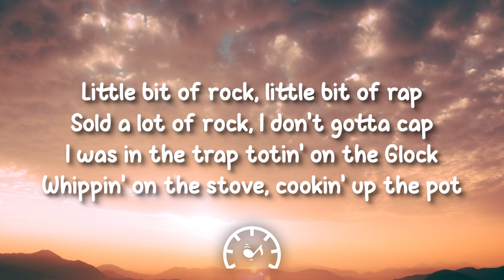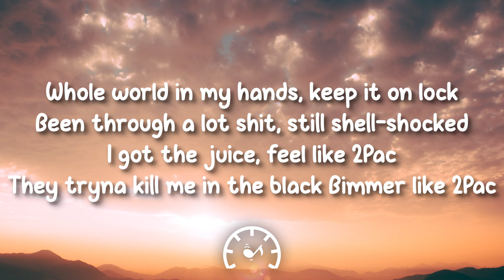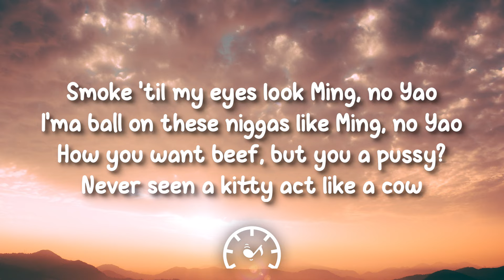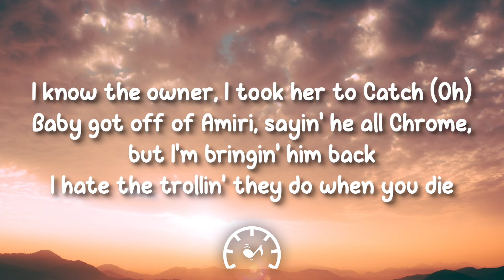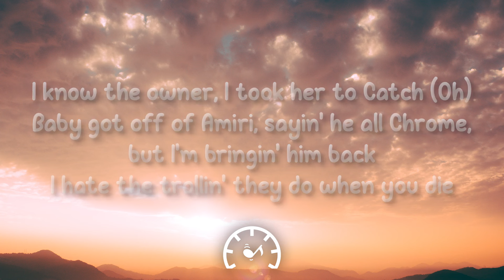Lil Durk - Cross the Globe ft. Juice WRLD (Lyrics)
🎤 Lyrics:

Oh, oh
Oh, oh (Yeah, yeah), oh, oh
(Out of here, out of here)
Wheezy, out of here (Out of here, out of here)
Ayy, Wheezy, we out of here (Out of here, out of here)

Uh, fell in love with her tongue, yeah, told bro he gotta try some
She say, "Nigga, is you dumb? I ain't fuckin' both of y'all, only just one"
Then she seen that money come, me countin' up Benjamin Franklins
Yeah, when she seen that, she took my brother to the room and said, "I'll be right back"

Little bit of rock, little bit of rap
Sold a lot of rock, I don't gotta cap
I was in the trap totin' on the Glock
Whippin' on the stove, cookin' up the pot
Whole world in my hands, keep it on lock
Been through a lot shit, still shell-shocked
I got the juice, feel like 2Pac
They tryna kill me in the black Bimmer like 2Pac
I'm finna feed 'em the rounds
Finger-fuck the glizzy, I ain't fuckin' around
She fuckin' on me when her man out of town
We get up off them uppers, it go down
Smoke 'til my eyes look Ming, no Yao
I'ma ball on these niggas like Ming, no Yao
How you want beef, but you a pussy?
Never seen a kitty act like a cow
You might also like
War Bout It
Lil Durk
Pelle Coat
Lil Durk
Never Imagined
Lil Durk
Yeah, when she seen that, she took my brother to the room and said, "I'll be right back" (Uh)

Deep in her guts, she screamin' out facts (Facts)
Screamin', "Free Thug," I'm screamin', "Free Slatt" (Slatt)
Let Melly out, I'm sorry 'bout X (X)
I know the owner, I took her to Catch (Oh)
Baby got off of Amiri, sayin' he all Chrome, but I'm bringin' him back
I hate the trollin' they do when you die
Honestly, them niggas really be foul (Yeah, yeah)
50 want to shoot a movie, but I was just tellin' him this real
On set in Chicago, anybody can get killed
The internet thinkin' they hurtin' me, stop it
I'm Smurkio, I gave out scholarships
The biggest before I was positive